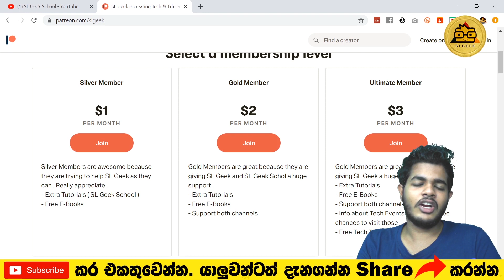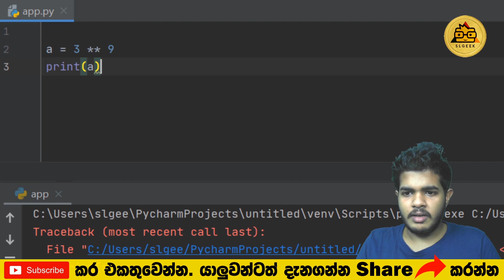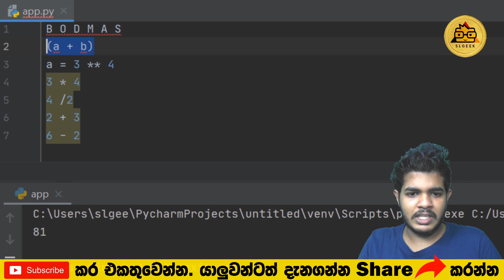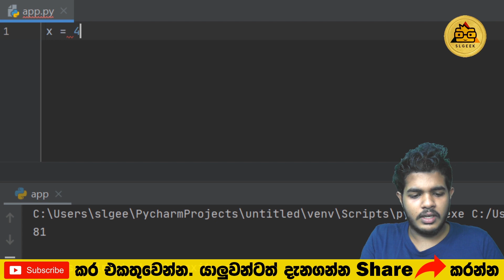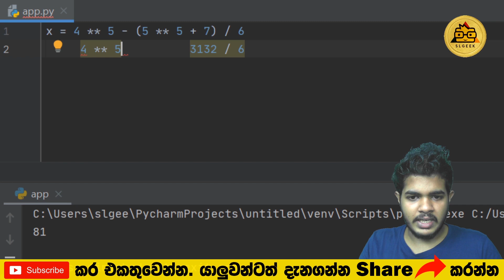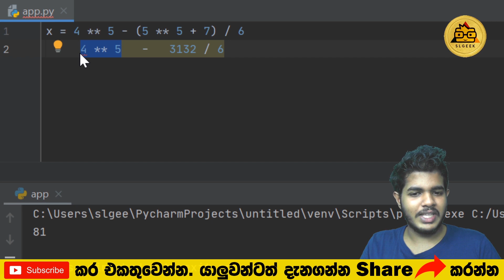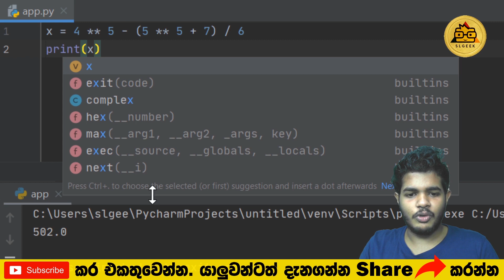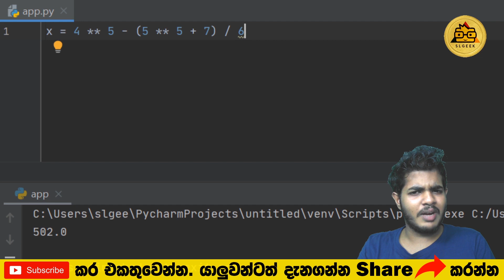Python සිංහලෙන් - Lesson 15 | BODMAS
සරලව සිංහලෙන් නොමිලේ programming ඉගෙනගමු. Let's learn Programming, in Sinhala.

Welcome back to SL Geek School's Python series! In this fifteenth video, we'll delve into BODMAS (Brackets, Orders, Division and Multiplication, Addition and Subtraction) principles in Python. Understand how Python evaluates mathematical expressions according to these rules and learn how to use parentheses to control the order of operations effectively.

👨‍💻 Python Sinhala Lesson Series by SL Geek School. Beginner to Pro A to Z Python tutorials in Sinhala language for Sri Lanka. Free Python Online Classes for everyone. පයිතන් හැමදේම දන්නා සිංහලෙන්.